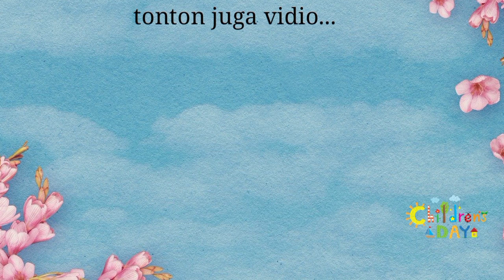cara menanam sayuran terung